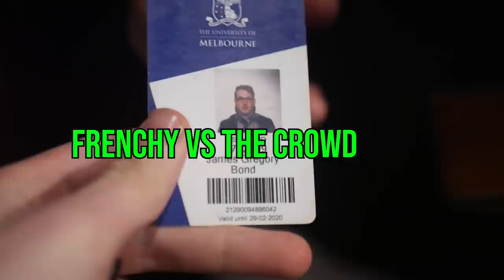James Bond Came To My Show! - Frenchy Vs The Crowd #24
007 himself! What a humble bloke.